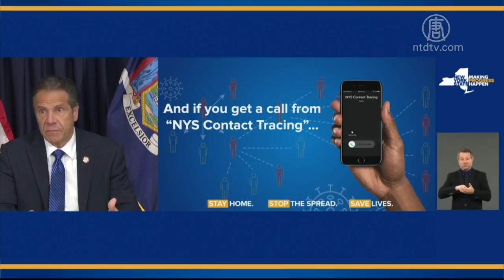纽约复学仍无期 接触者追踪系统启动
目前，纽约州正在调查157例中共病毒（武汉肺炎、冠状病毒、COVID-19）相关儿童疾病，“儿童多系统炎症综合症”（MIS-C）。